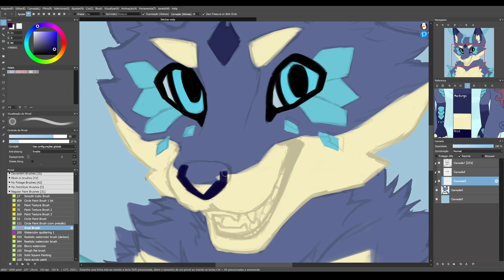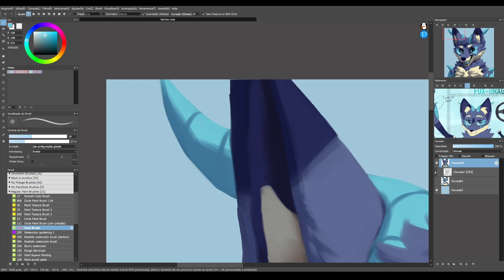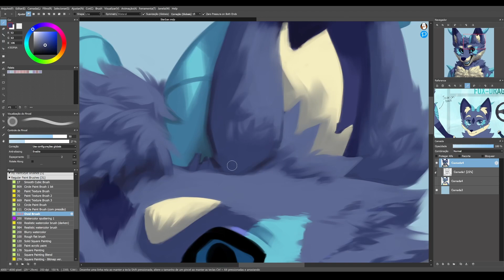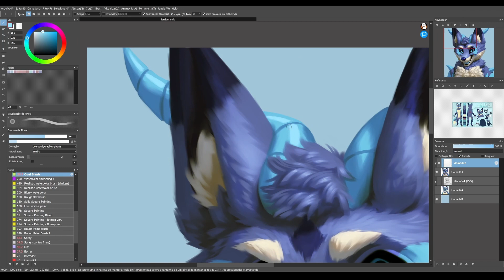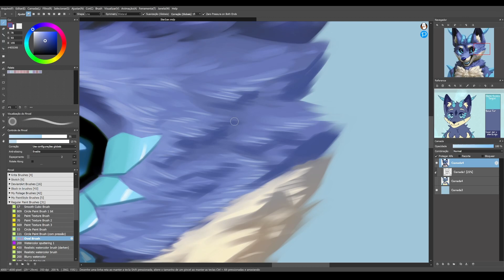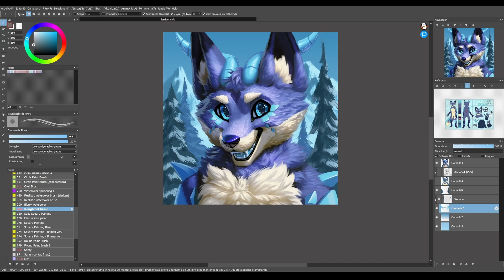PAINTING A FOX DRAGON - FireAlpaca Timelapse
Furry Fox
Furry Dragon
Furry Art
Furries
Digital Painting
Digital Art
Anthro
Furry Artist
Commission